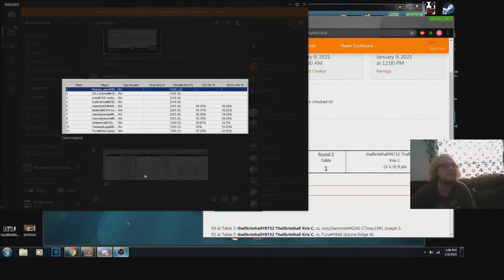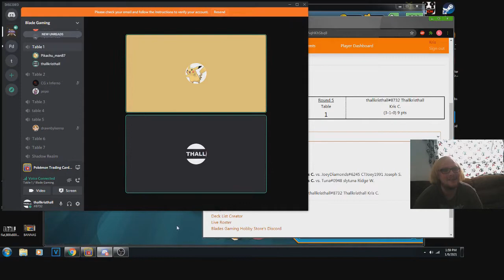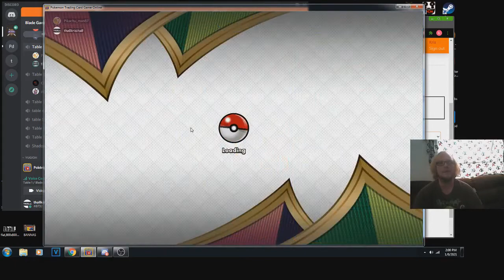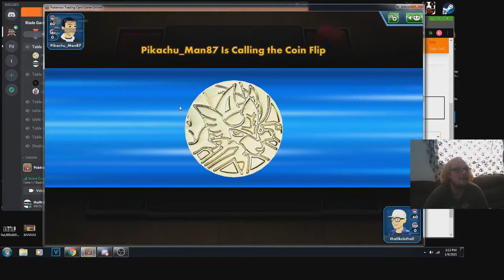Pokemon TCG Team Challenge - pt.4 - Semifinals VS Pikachu_Man87 (John Cuffe) [ADPZ]